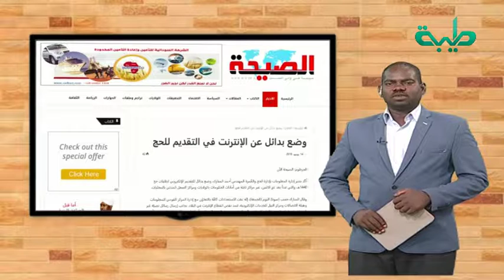وضع بدائل عن الإنترنت في التقديم للحج | صباحات طيبة